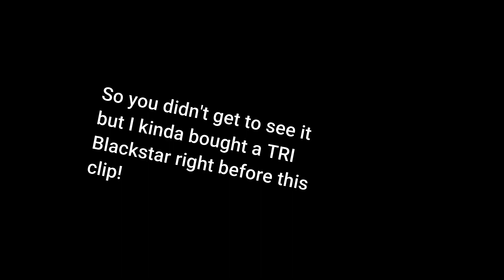First Blackstar ever! What is the first thing I do with it?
First time ever getting a blackstar main hand weapon. I bought it as tri for min price 2.77 billion. I am pretty stoked! Sorry my nohboard (keyboard) is not showing up at the end.

I am starting to become a big boi in BDO! Next grind 100 hours at Star's end for money and then to ap 280's! And of course more dp!